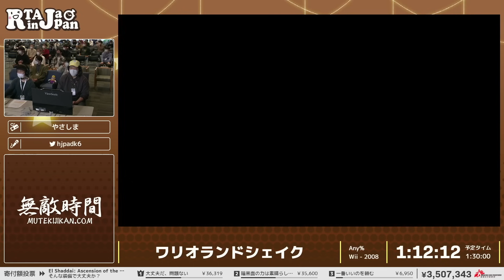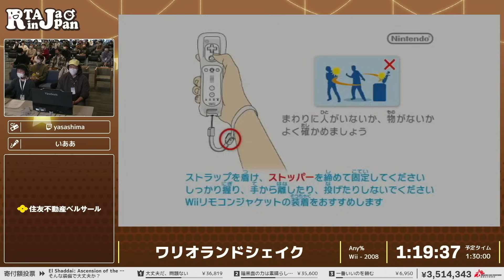ワリオランドシェイク - RTA in Japan Winter 2023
2023/12/26～2023/12/31の間で行われた『RTA in Japan Winter 2023』のワリオランドシェイクのRTAです。

カテゴリー： Any%